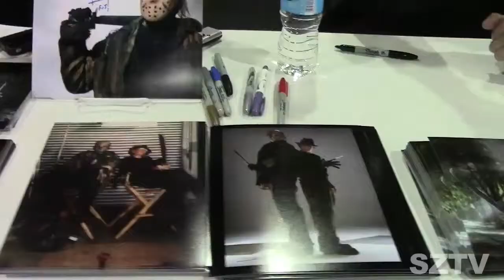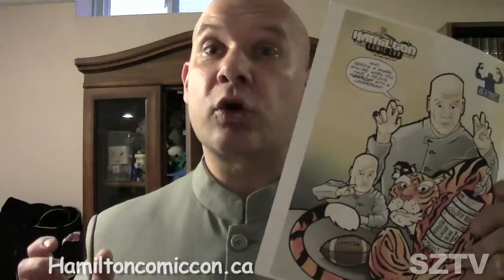Hamilton Con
Dr Stevil promotes Children's Literacy Fund of Hamilton.